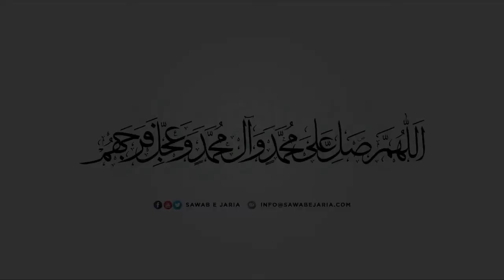Maulana Yawer Ahmed Muhammadi Sahab | Mah e Ramzan ky asa’r | 29th April 2022 [SawabeJaria]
Maulana Yawer Ahmed Muhammadi Sahab

Mah e Ramzan ky asa’r

29th April 2022

[SawabeJaria]